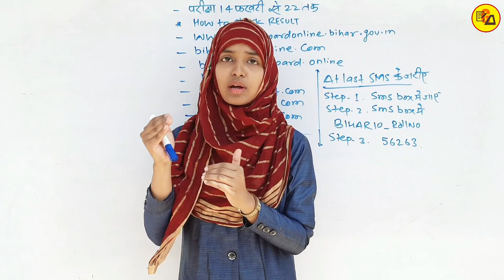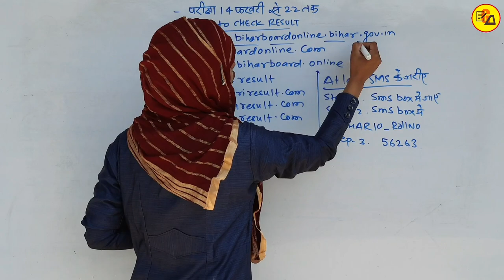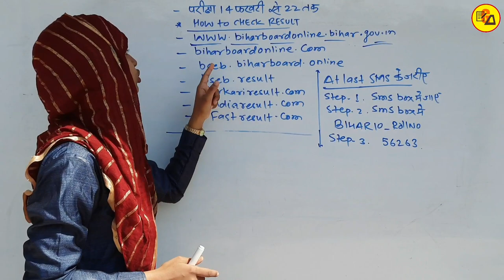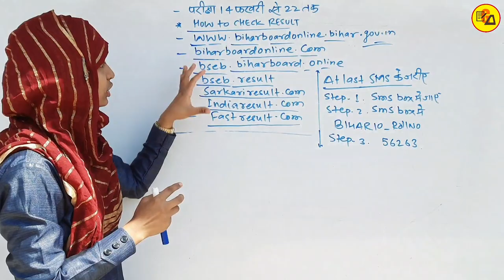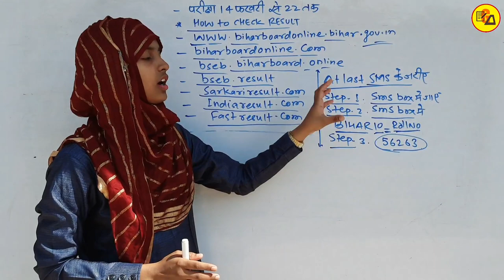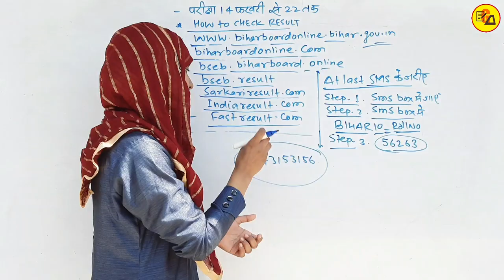Bihar board class 10 results 2023 | How to check class 10 result? | Class 10 results by Muskaan Mam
In this video discussed about bihar board class 10 results 2023.